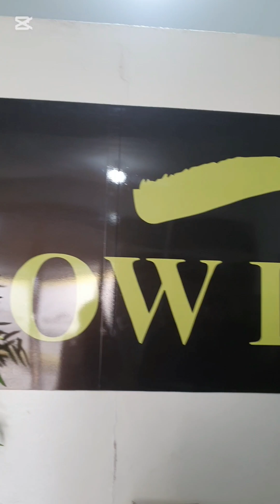KILAY IS LIFE//@AYLEN'S VLOG